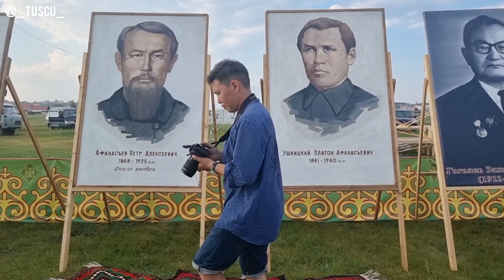СУНТААРДАР - Уус Алдаҥҥа VIII Саха спортивнай оонньууларыгар - 4.07.2022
Бүгүн 10.00 чаастан куораттан бокса, аэробика күрэһин кыттыылаахтарын кытта Аллараа Бэстээҕинэн, Төҥүлүнэн эргийэн алта чаас устата айаннаан өтөхпүтүн буллубут. Спортсменнар 1№ дээх оскуолаҕа түстүлэр. Киэһэ Сунтаар делегациятын Дүпсүн нэһилиэгэ, баһылык Николай Сивцев үөрүү үктэллээх көрсөн нэһиоиэгин онобулун, түмэллэрин экспонаттарын көрдөрөн сэргэхситтэ, ону кытта ырыа арааһын иһиттибит, тото-хана чэйдээтибит. Истиҥ көрсүүгүтүгэр махтал! Манан диэн этэххэ кэлиэхпит иннинэ улахан буурҕа түһэн кутталлаах түгэн тахса сылдбыбыт, ытык сир иччилээҕэ биллэр бөҕө буоллаҕа... онуоха Дүпсүннэр балааккаларын тутан хаалан бастакынан ыалдьыттары биһигини кинилэр эрэ көрүстүлэр быһыыта... махтанабыт!